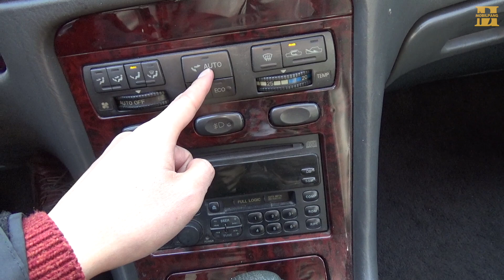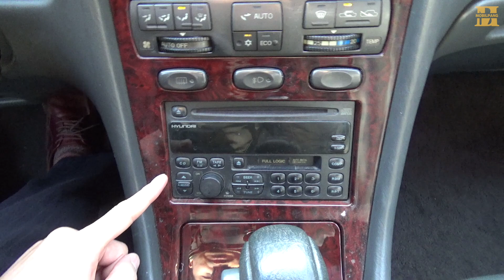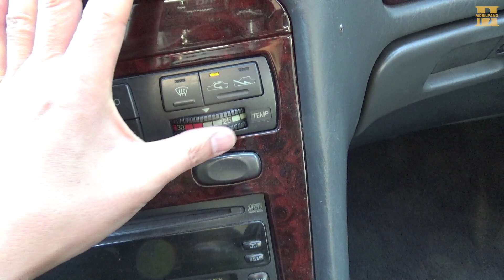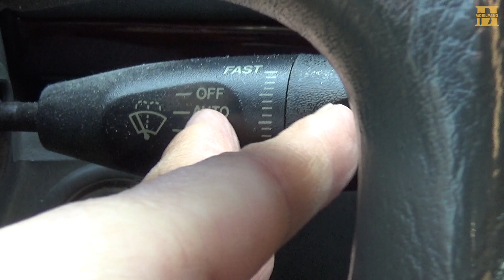신형그랜저의 고조 할아버지 뉴그랜저 리뷰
신형 그랜저가 길이를 늘리고 현대자동차의 플래그십 세단으로 다시 거듭나려 합니다. 그 전에 뉴그랜저가 있었죠. 오늘은 뉴그랜저 리뷰입니다. 감사합니다!